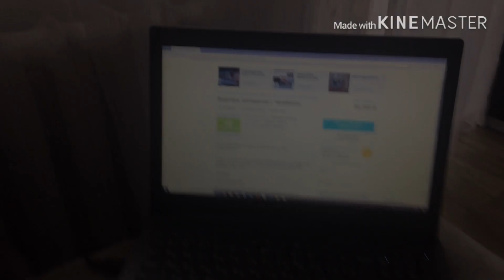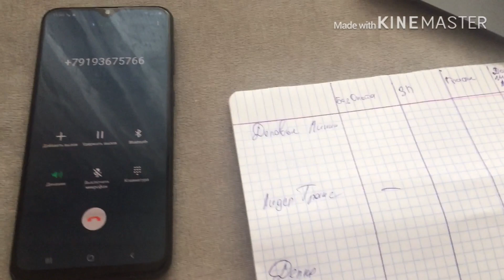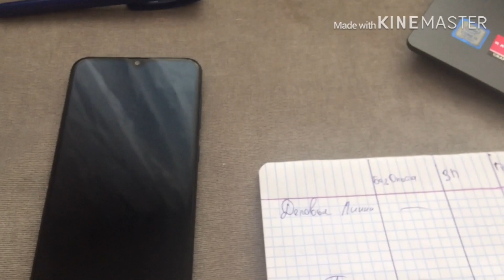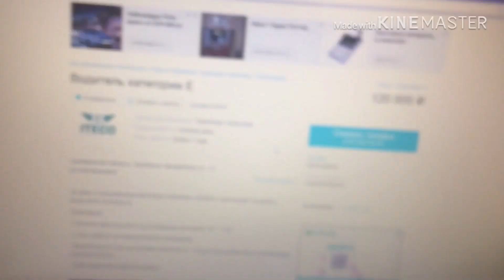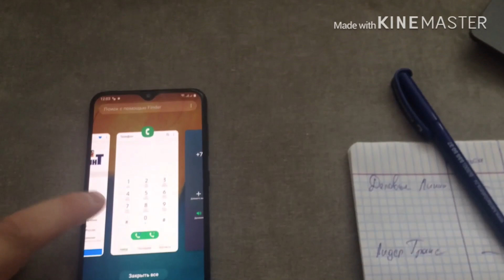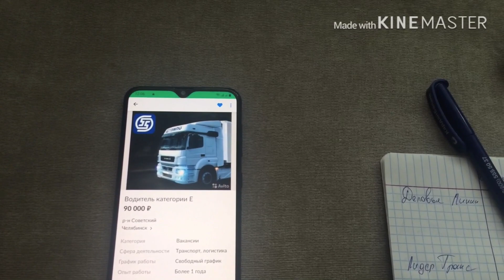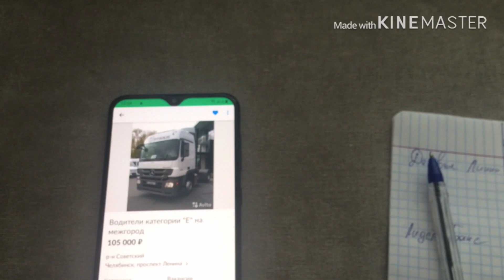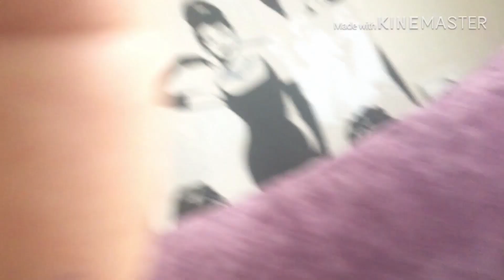КУДА УСТРОИТЬСЯ БЕЗ ОПЫТА???ДАЛЬНОБОЙ БЕЗ ОПЫТА.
Сдал экзамен. Пришло время устраиваться на работу. Обзваниваем организации.